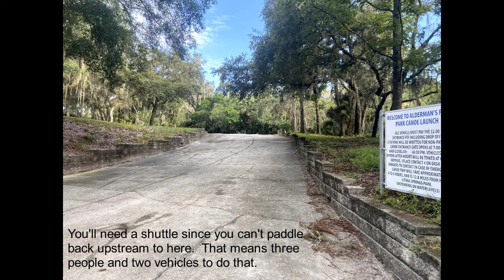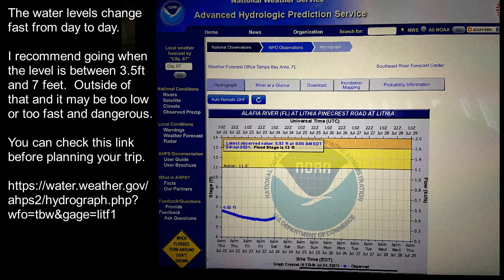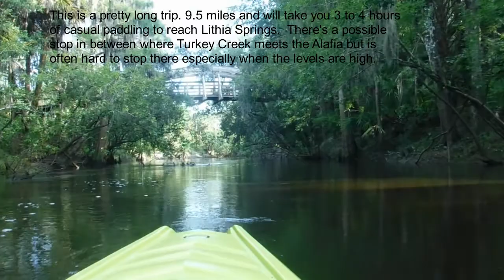Kayaking the Alafia River - Alderman's Ford to Lithia Springs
This is a fun and beautiful trip down the historic Alafia River.  A one way downstream trip so you'll need to provide a shuttle at the take out point at Lithia Springs Park.   Plan for 3 to 4 hours if paddling casually.  There is a potential small spot to take a break at around the halfway point at Turkey Creek but could be hard to stop there if the water levels are high.  Be prepared for some challenging areas as the currents can be fairly strog and you may encounter some fallen trees and debris to navigate over or through.  Hope you enjoy the video.